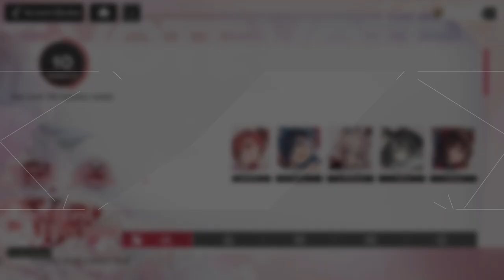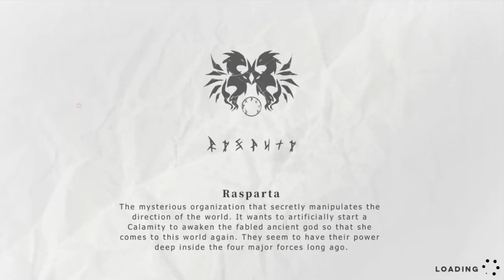Echocalypse - New Event/New Omega Waifu Nile/Summons Hype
Echocalypse is a post-apocalyptic sci-fi mobile strategy RPG. As an Awakener, you'll lead the last hope of humanity, Kemono Girl Cases, onto adventures. Collect Mana from different factions, accumulate strength, liberate your little sister from her seal, uncover the truth of the world, and restore its order! Fight in the post-apocalyptic world with your kemono girl companions!

• Uncover the truth behind an epic story
The Calamities prophesied in the ancient texts had come to reality in this post-apocalyptic world, putting humanity to its greatest trial in millenniums. The strange Echo Crystals are destroying the environment day by day, and the dire situation has pushed humanity to research the crystals. It led to different stances of different factions toward the crystals, and the schism is now reaching the boiling point of local war. At the same time, the prophesied Day of Return of the Ancient One is approaching fast...
Civilization that we once knew is no more, and a new order of arcana, technology, and ploys of different factions was born. Your little sister Rayna had disappeared, and all clues point to the mystic order of Rasparta and the great powers behind it. Your trustworthy kemono girl companions will always be by your side, together you'll find the legendary Relics, save your sister, and uncover the truth!

• Simple controls, endless lineups and tactics combos
Recruit kemono girls, forge your dream team, and sweep through your enemies with your tactical genius! Enjoy an immersive story, lots of different play modes, and numerous instances! Let the lit skill graphics and sounds wow you!

• Kemono girls just for you
A hundred kemono girls from the hands of famous artists, each with a unique character and a beautiful, detailed avatar. Upgrade them in different ways to boost their attributes and dominate battles. Or how about a date with them? You'll boost your affinity with them and their stats too.

• Build a troop with other Awakeners
Meet friends in your adventure and build a troop together! Or join one to meet new friends, exchange gifts, and charge the High-energy Reactor together for fat gains.

• Your base, your style
Flex your creativity and decorate your base to your desires in an assortment of different styles. Do you like the Japanese, tech, glam, or exotic style? Build your dream base.

• Immerse yourself in the story with the greatest VAs!